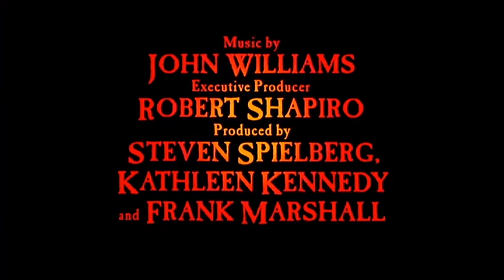Das Reich der Sonne ≣ 1987 ≣ Trailer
Kriegsdrama ≣ USA
Originaltitel ≣ Empire of the Sun

≣ Regie ≣ Steven Spielberg
≣ Cast ≣ Christian Bale | John Malkovich | Miranda Richardson | Nigel Havers | Joe Pantoliano | Leslie Phillips | Robert Stephens | Paul McGann